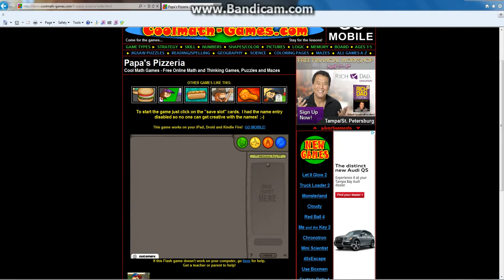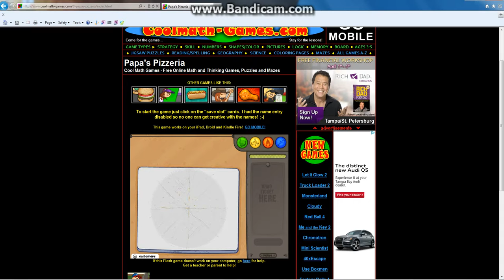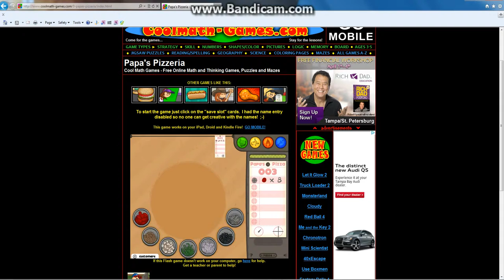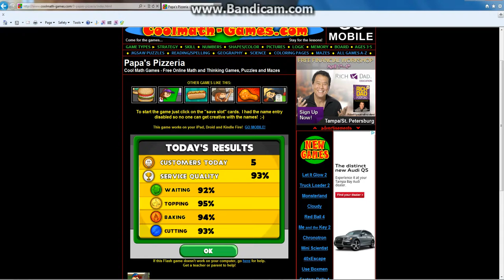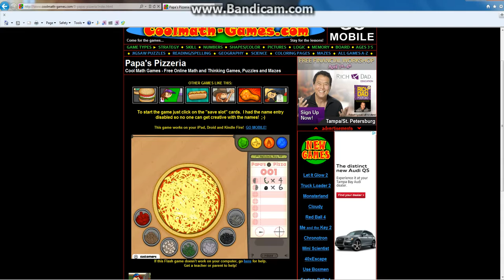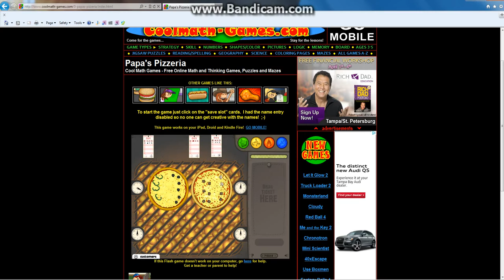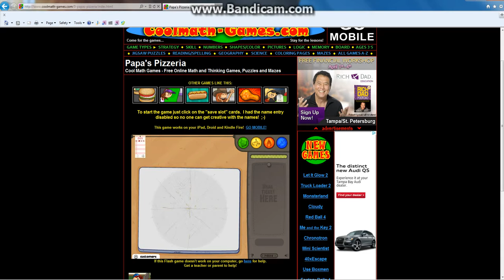coolmath papas pizzaria pt 3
check out minecraftplayer1238!